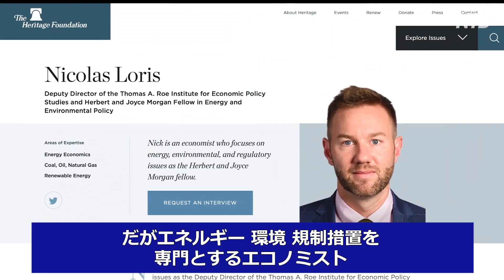キーストーンXLパイプラインの建設認可撤回の悪影響 専門家が分析（字幕版）EXPERT ON KILLING KEYSTONE PIPELINE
トランプ前政権はキーストーンXLパイプライン計画を復活させ、当初の予定から13年近く遅れて建設工事をスタートさせた。ところが今、新政権がこの方向を反転させたのである。

バイデン大統領は就任した初日に大統領令を発して、パイプライン認可を取り消した。気候変動対策を表向きの理由とした措置である。

だがエネルギー、環境、規制措置を専門とするエコノミスト、ニック・ロリス氏によれば、この決定は経済にも環境にもよくない。

エコノミスト/ニック・ロリス(Nicolas Loris)
この建設計画で数千人の雇用が産み出されたはずであるし、隣国カナダからメキシコ湾岸の製油所の北方まで安全かつ確実に原油を運ぶはずだった。環境に負荷をかけずに原油を運搬する最良のオプションだった。オバマ元政権でさえパイプラインを見て、このプロジェクト自体が気候変動に大きく悪影響を及ぼすことはないだろうと言っていた。

ロリス氏の指摘によれば、パイプラインの有無にかかわらず原油を運搬することに変わりはないが、パイプラインでないとすれば鉄道かトラックでの運搬となり、環境リスクはより高まる。

ロリス氏は認可の取消しが投資家にも巨額の損失をもたらすと述べている。

たとえばカナダの複数の地元グループは共同で7億6400万ドル(約791億円)をパイプラインに投資している。

ロリス氏は、政府がこうした措置を講じると、投資家はインフラ関連プロジェクトへの投資に尻込みするようになると述べている。

またその結果として効率も低下する。経済発展で遅れを取るだけではなく、環境改善に寄与するべき市場に効率よく資源をもたらす可能性も失うことになる。

ロリス氏は、経済発展と環境改善の両方を同時に達成する鍵は、新しいエネルギー源への投資と規制の撤廃にあるという。

クリーンエネルギー分野のテクノロジーへの投資に、大きく舵を切ろうというのであれば、投資を採算のとれるものにする必要がある。そのための最善の方法は、政府が邪魔するのを止めて身を引き、市場の勢いに任せることだ。

ロリス氏は、化石燃料関連のみならず、再生可能エネルギー関連のプロジェクトも「煩雑な規制」に縛られていると言う。

だからどのエネルギー源にも共通して、いわば組織的な不満が鬱積している。規制の非効率性が改善されればされるほど、取引はより自由になり、それだけ一層技術革新を促進することができる。

これは環境保全と経済的繁栄を達成する上で米国のみならず、全世界の利益になるだろうと同氏は述べている。

NTD Japan

預金種目：普通預金
口座番号：2158157
口座名義：ﾄｸﾋ)ｴﾎﾟｯｸﾒﾃﾞｨｱ